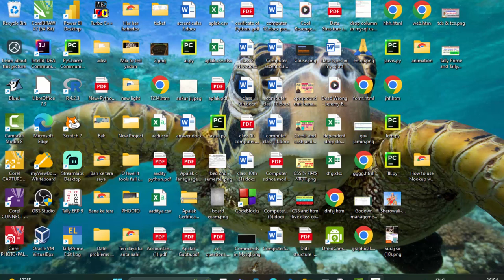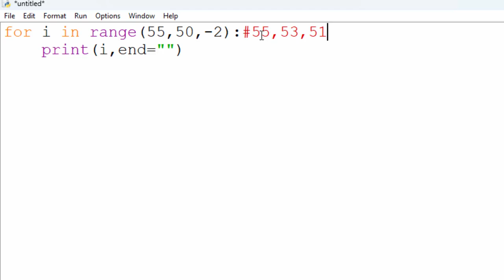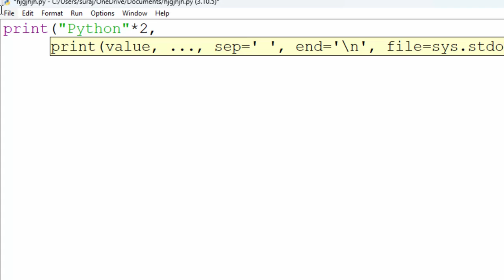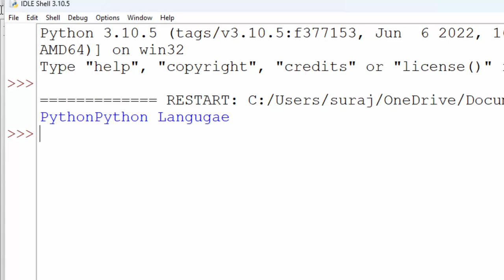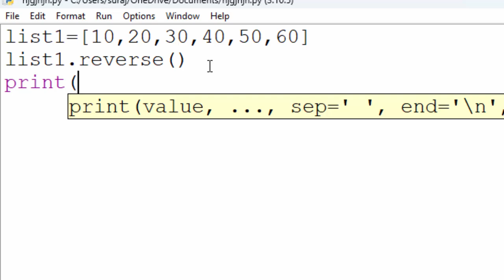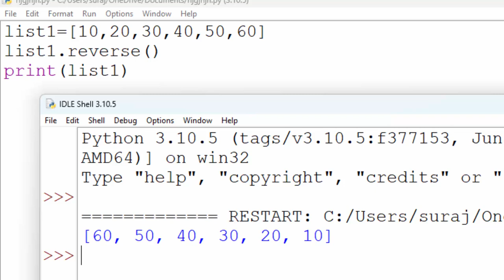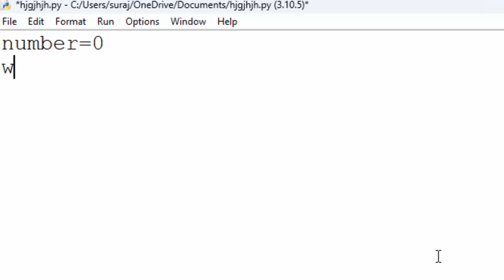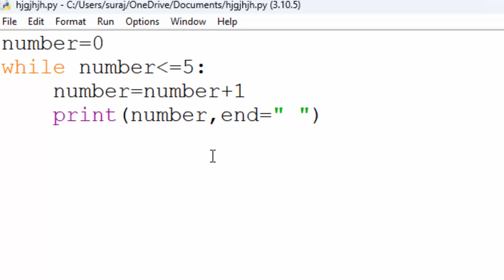Python questions related to class 9th in hindi@COMPUTEREXCELSOLUTION